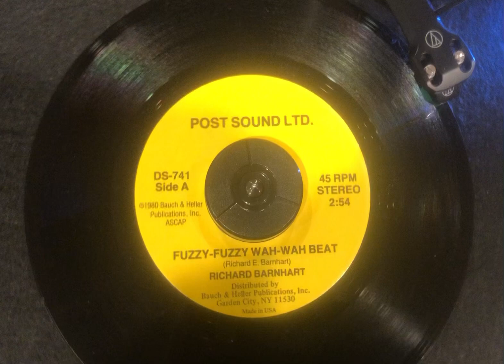fuzzy-fuzzy wah-wah beat - Richard Barnhart (listening hazard)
For research purposes.   Richard Richard Richard, what have we got going on here….   If you are an outsider that truly put your blood, sweat, and tears into this with great expense to self etc., starved and suffered for this, I am so so sorry….   The voice you use coupled with the vocabulary in this song does not go down well now, and basically just insults everyone’s intelligence, “every human that exists” is what I mean by “everyone”.  Maybe you were going for a different persona by using that voice,  but whatever you got going on with it in this is (sorry for profanity) kinda fucked…. Is that a sitar in the backing track? You worked in some Iran lyrics?  Not clever Richard, not funny. You do express the sentiment of loving early rock and roll, but then denounce weed and pills.  Plenty of weed and pills surging through early rock and roll Richard, the wild nature of some of it should have clued you into that, but you’re too clever for that aren’t you Richard…. You had to set your dumb commentary to music and make someone accident buy it, and then give it to me.  Thanks Richard, thanks for making me end up  being stuck with this 45.  Your record is going to need to start chipping in on rent Richard….